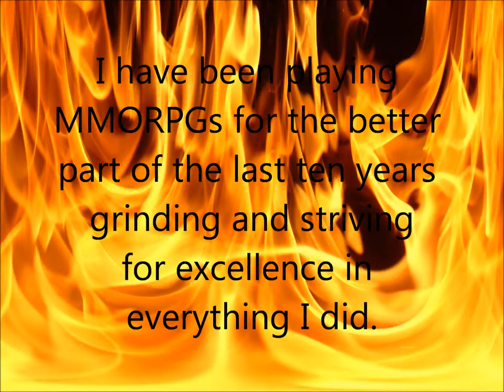Diablo 3 Billionaire Complete Package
If you like this video and found it helpful please check out this website for more information its include sneak peak into Diablo 3 Billionaire

Thanks to AUDIONAUTIX.COM for the great music